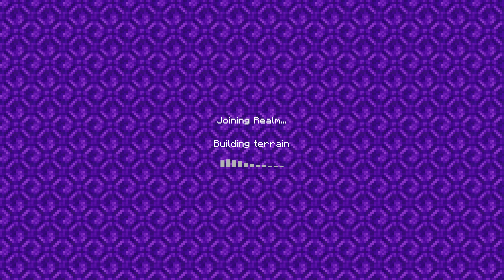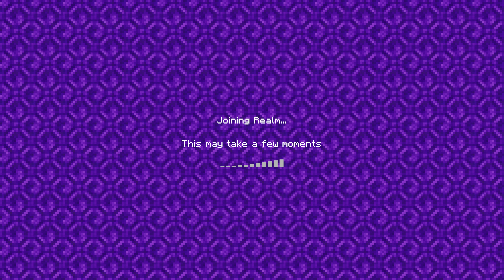Minecraft Bedrock Edition (Realm Reset) And INFO To Join Future Plans OG Realm Back For Members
Massive Shout Out Too Our Donators
All Donations will go to my daughter who is six years old so thank you guys
Paid Supporter Subscriptions
lvl 3  Legendary TabbzManian Bop Cory welsh
lvl 3 Legendary TabbzManian Bop Reeekid2073
Lvl 3 Legendary TabbzManian Bop Roskoe oof
Lvl 2 Big Bop Champion FlimFlam
lvl 1 Bop Champ Jamie Swanson
DONATORS
RoskoDoesStuff £388.00 The Legend 27 !
Cory Welsh £300.00 The Smooth Operator
CJ7 240.00 Most Wanted
Dominous Keeper £98.00 The Ghost
Pittsfield Railfan £60.00 The Freight Train
Reekid2074 £59.00 The Titan
Turtle Face In Unifom  £31.00